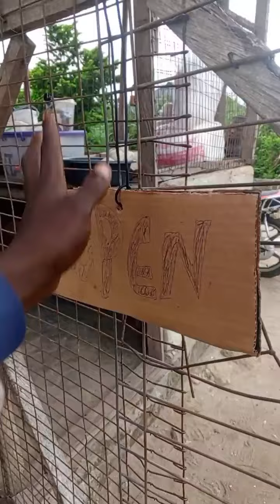Slow faster finally Wise up | Episode 92